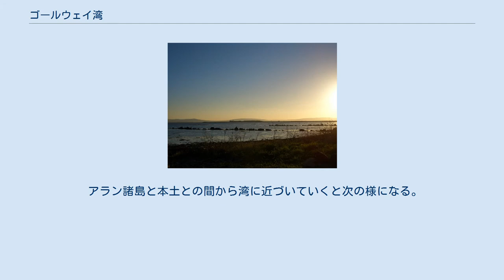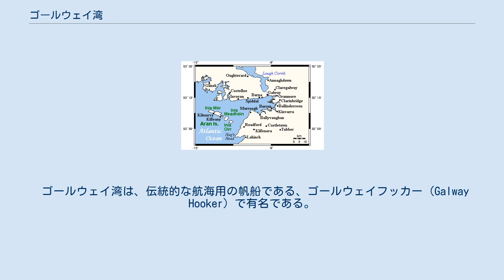ゴールウェイ湾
アイルランド島におけるゴールウェイ湾の位置（左部） ゴールウェイ湾とその周囲の地図 ゴールウェイ湾の夕焼け クレア県からのゴールウェイ湾 ゴールウェイ湾 (英:Galway Bay、アイルランド語:Loch LurgainもしくはCuan na Gaillimhe) は、アイルランドの西海岸にある大きな入り江である。
コノート地方のゴールウェイ県が北に、マンスター地方のクレア県のバレンが南にある。
ゴールウェイは湾の北東側にある。
湾は幅10から30km (7-20マイル)、奥行き50km (30マイル) の大きさである。
アラン諸島 (Oileáin Árann) が湾の入口に存在し、湾内には小さな島々がたくさん存在する。
 アラン諸島と本土との間から湾に近づいていくと次の様になる。
北側の海峡 (An Súnda ó Thuaidh) は、イニッシュモア島 (Inishmore) とゴールウェイ県のレターミューレン (Leitir Mealláin) の間にあり、正式にはアイルランド語でBealach Locha Lurganと呼ばれている。
グレゴリー海峡 (Súnda Ghríoghóra) は、アランモアとイニシュマーン島 (Inishmaan) の間にあり、正式にはアイルランド語でBealach na h-Áiteと呼ばれている。
フォウル海峡 (An Súnda Salach) は、イニシュマーン島とイニシィア島 (Inisheer) の間にあり、正式にはBealach na Fearbhaigheと呼ばれている。
また、南側の海峡 (An Súnda ó Theas) は、イニシィア島とクレア県の間にあり、正式にはBealach na Finniseと呼ばれている。
 ゴールウェイ湾は、伝統的な航海用の帆船である、ゴールウェイフッカー (Galway Hooker) で有名である。